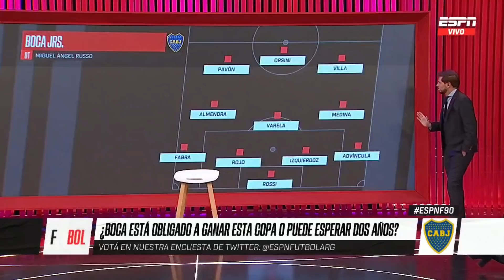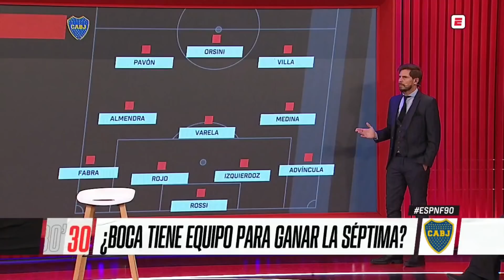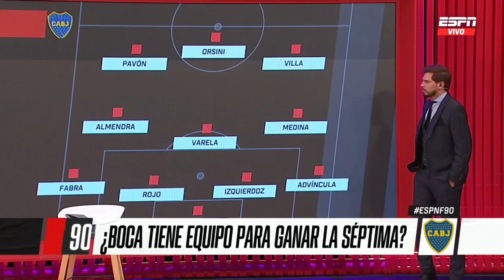¿Boca tiene menos que en el torneo pasado? Debate PICANTE en ESPNF90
En ESPN F90 se debatió sobre los refuerzos que llegaron al Xeneize y si alcanzan para pelear por la CONMEBOL Libertadores. ¿Crees que es bueno hasta ahora el mercado de pases?

No te pierdas los videos del Pollo Vignolo​​, Oscar Ruggeri​​, Seba Domínguez​​, Morena​​ Beltrán​​, el Ogro Fabbiani​​ y todo el equipo de ESPNF90​​ en nuestra Playlist